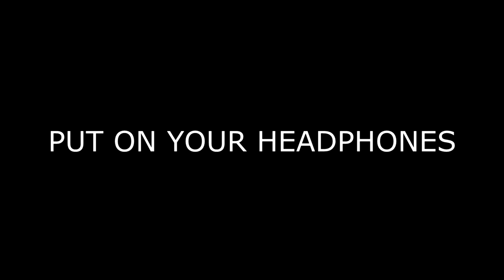The Bob's Burgers Movie {Screening} {SPOILERS}: Audience Reactions | May 25, 2022